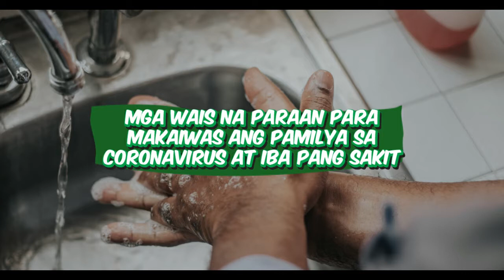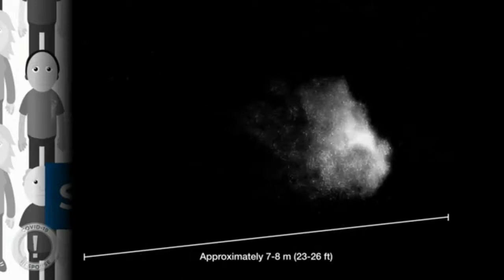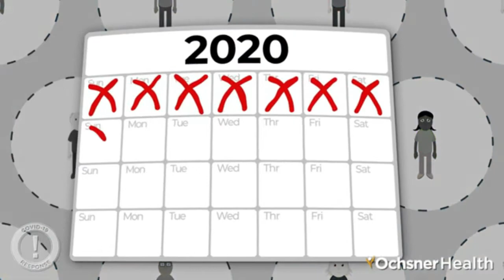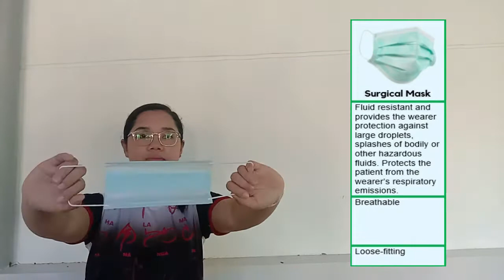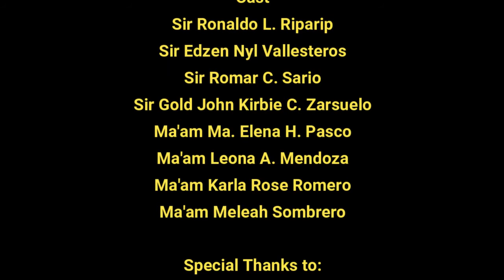HEALTH: How to Control the Spread of COVID 19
This video is a part of our HEALTH MODULE Lesson on how to control the spread of COVID 19 prepared by MAPEH Department of RMNHS Recto Memorial National High School...